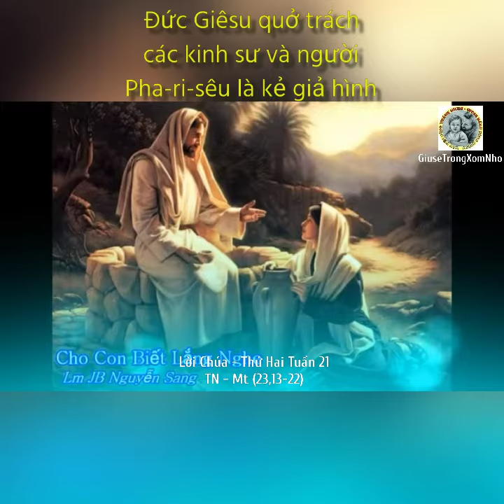Lời Thiên Chúa - Thứ Hai Tuần 21 - TN - Mt (23,13-22)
Đức Giêsu quở trách các kinh sư và người Pha-ri-sêu là kẻ giả hình